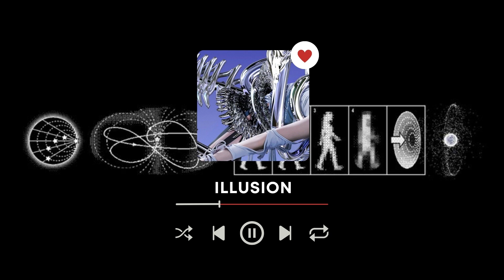'this is aespa' playlist